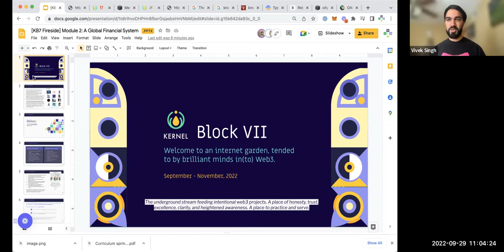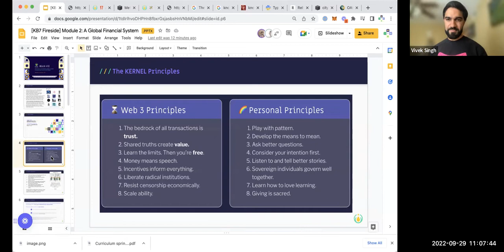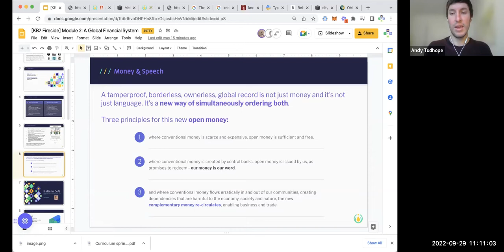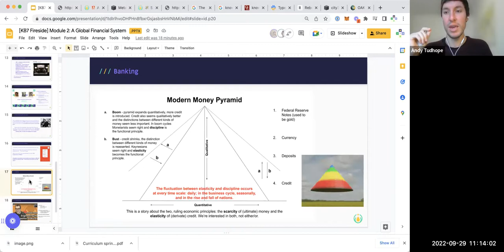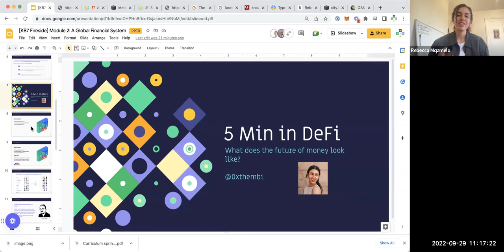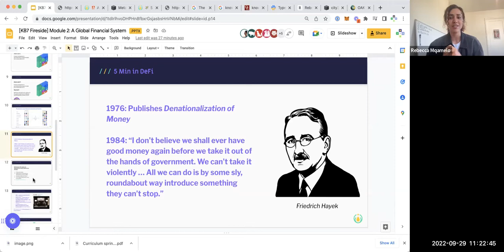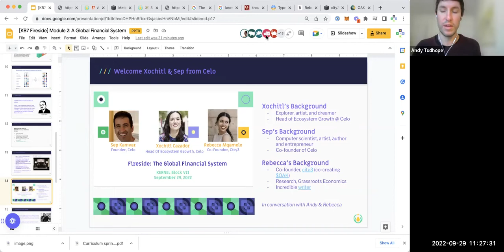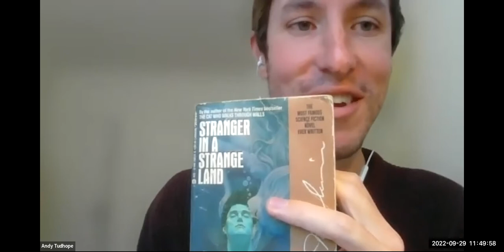[KB7 Fireside] The Global Financial System (feat. Sep Kamvar, Xochitl Cazador & Rebecca Mqamelo)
Week 2 KERNEL Fireside with Xochitl Cazador (Head of Ecosystem Growth, Celo), Sep Kamvar (Founder, Celo) & Rebecca Mqamelo (KB2 Fellow & Co-founder, city3).

In Module 2, we make the case for:

a) asking better questions
b) money as speech.

We provide four of the best resources we know on the history of finance as background (from Graeber, Antonoupoulous, Szabo, and Mehrling). This, together, paints the picture of the financial system we inherit while looking ahead to DeFi’s promise with clear(er) eyes.